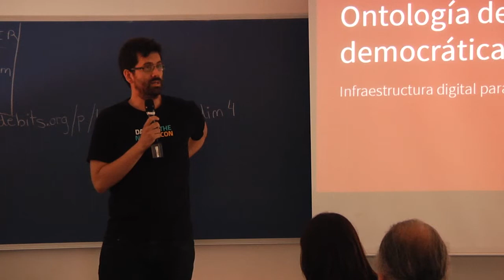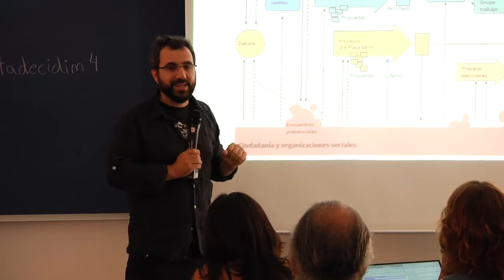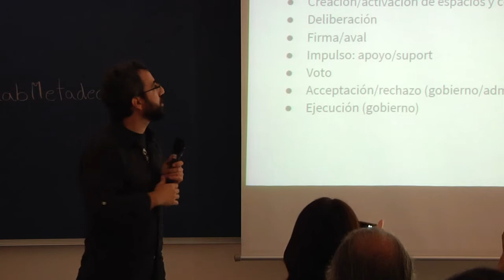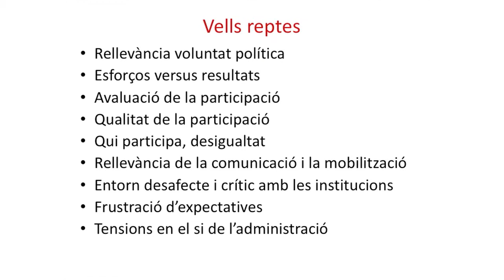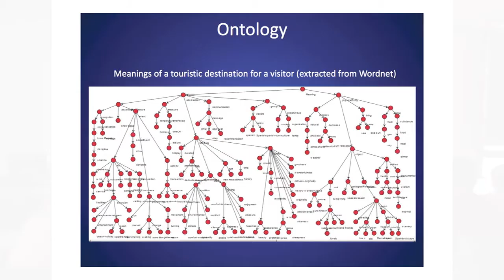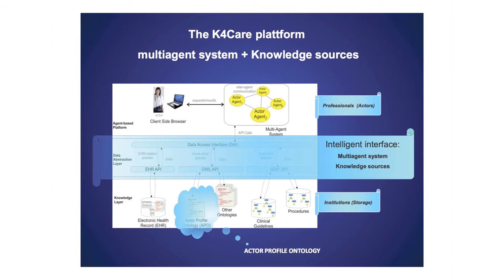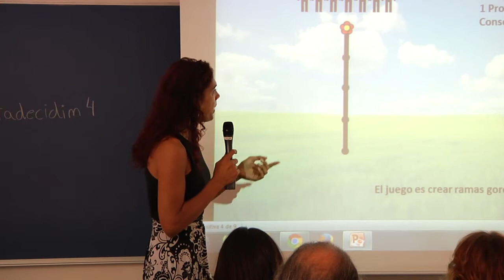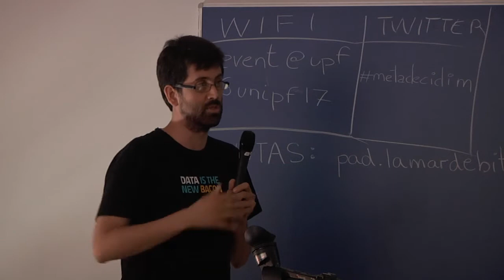LAB Metadecidim. Ontologies digitals de la participació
Sessió del LAB Metadecidim, espai de recerca oberta i
col·laborativa orientat a abordar problemes clau per al
desenvolupament de la plataforma Decidim i la democràcia en
xarxa amb comunitats d'expertes.
Hi participen Mariona Ferrer, Karina Gibert,
Sabrina Presti, Fernando Pindado, Laia Forné, Álvaro Ortiz, Maite
López i Marc Garriga.